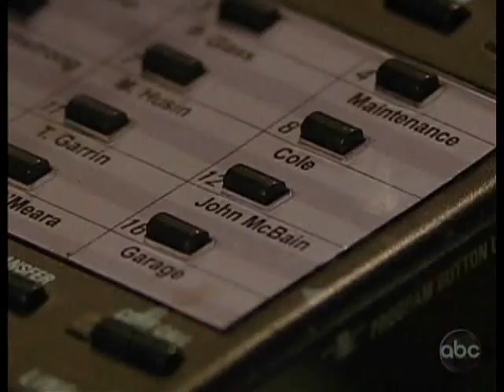OLTL-Cole, Hannah, Todd, Marty, & Starr 4-15-10.wmv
Clips by Cazigirl.  Editing by me.